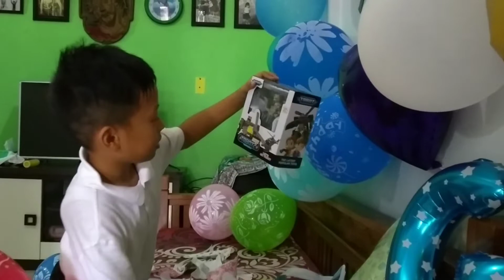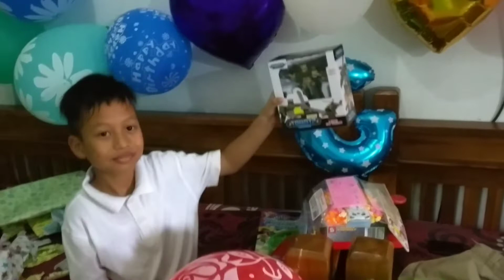Surprise Ulang Tahun Kakak / bukan surprise ulang tahun pacar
Belicia memberi surprise kepada kakaknya Gabriel di hari ulang tahunnya yang ke 8.